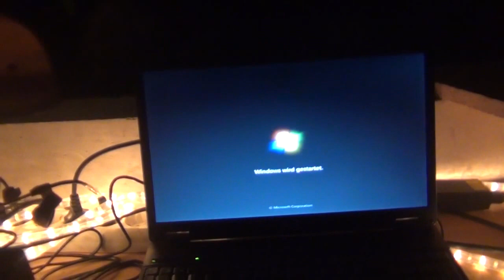Death to our Enemies The Resurrection 3.3.2012 Hamburg P.1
DTOE The Resurrection Part 1
3.3.2012
Hamburg/Germany